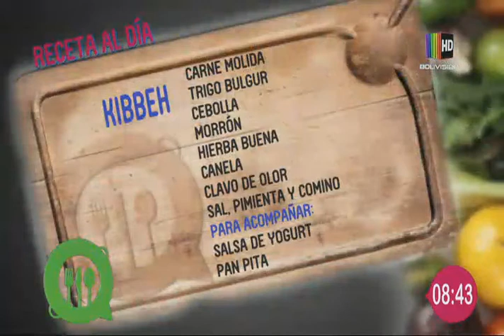Preparamos un delicioso ''Kibbeh''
En el espacio de la ''Cocina al día'' le mostramos una deliciosa receta de ''Kibbeh'', la que puede seguir desde la comodidad de su propio hogar con mucha facilidad.